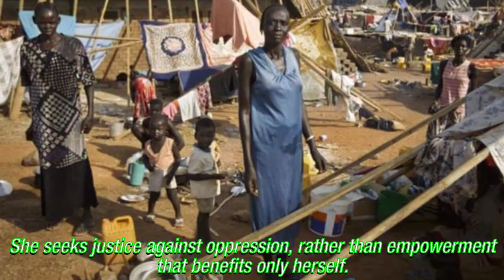Why is the West praising Malala?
Palestinian activist Ahed with her mother Nariman